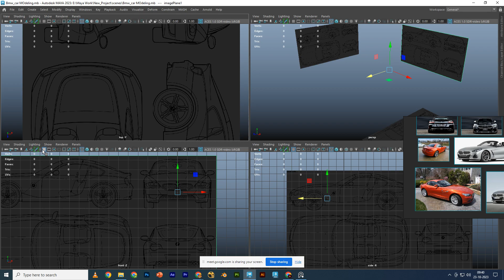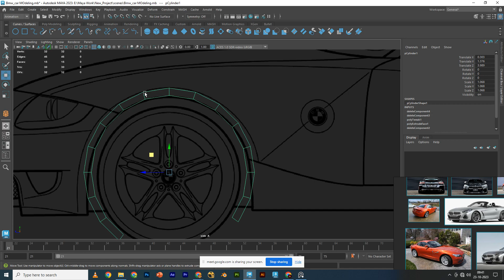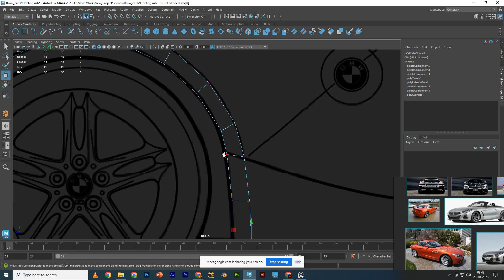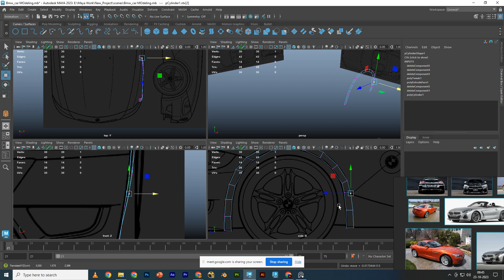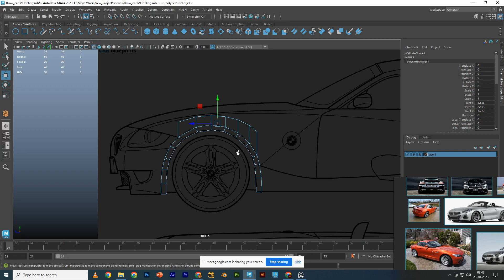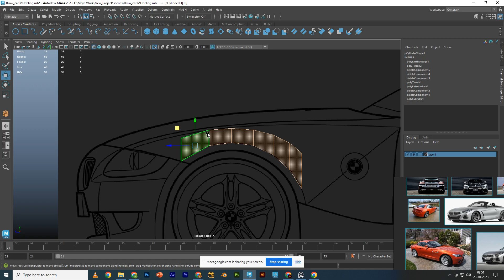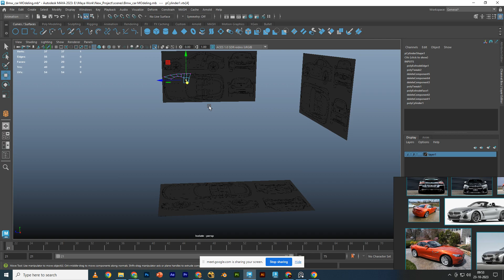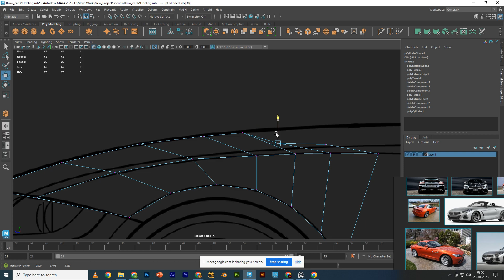BMWZ4 Car Modeling in Maya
Car Modeling in Maya BMW part-2
our Queries👇🏻
3D Car Modeling Tutorial pt.1 | Autodesk Maya | Modeling a
3D Car Modeling Timelapse |

Today, we create a 3D BMW Car modeling is not hard or complicated, if you have patience and passion, you can easily create 3d Car modeling. But you need hard work and time for practice. This Daniel Defense Car modeling is dividing into three parts.

In this Maya Hard Surface Car modeling tutorial, you will learn to create complex shapes easily such as Modeling grip.

After complete this gun tutorial series, you will able to create any model
In the end, if you have a question, ask in the comment section.